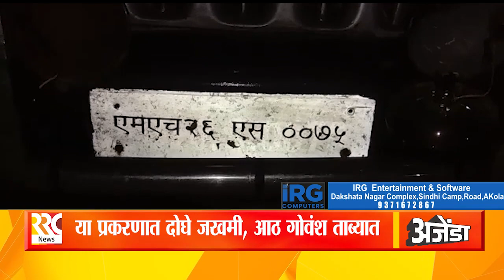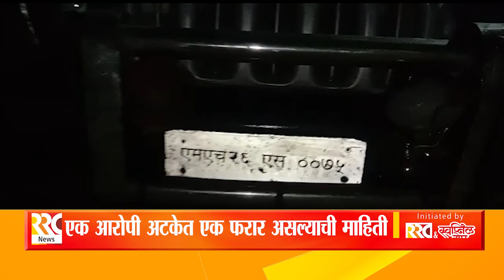भरधाव गाडीतून गोवंश तस्करी, चोहट्टा बाजार येथील रात्रीचा थरार..... | Akola News